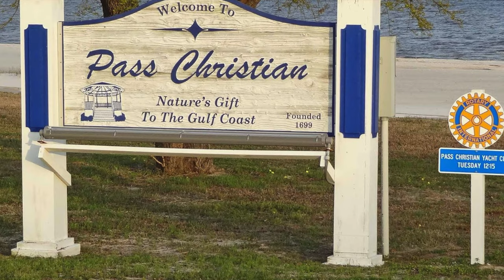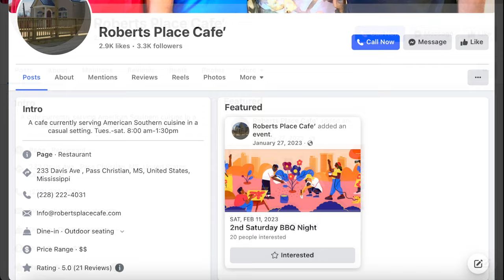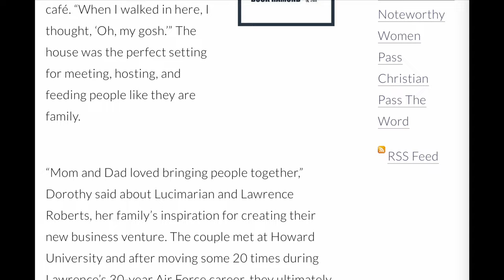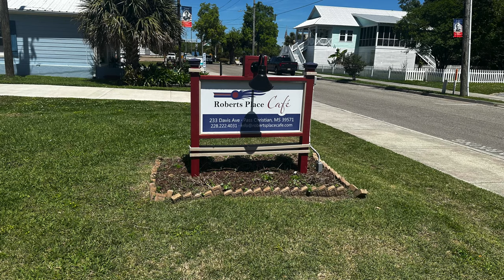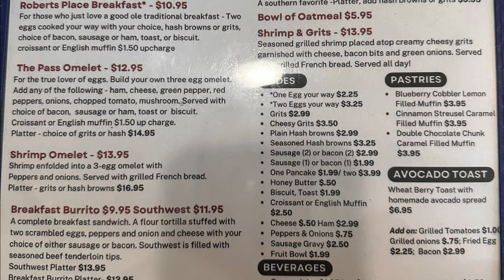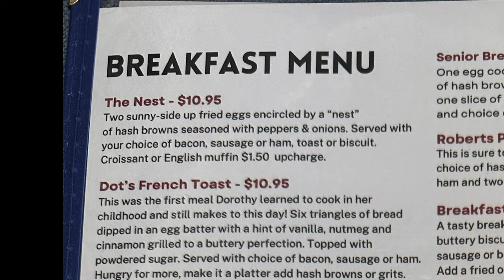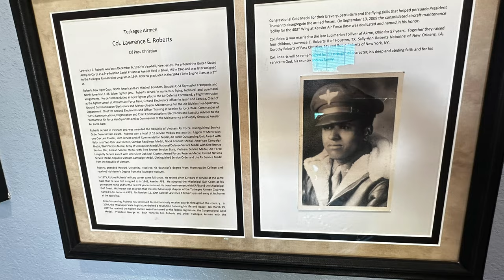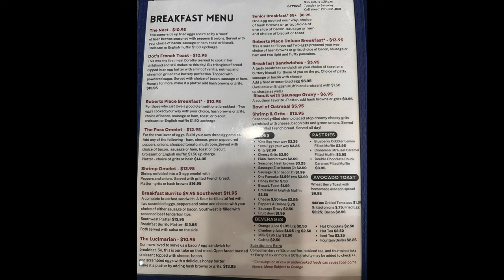REVIEW - Robert's Place Cafe, Pass Christian, MS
Traveling2See Restaurant Review Pass Christian, Mississippi

Robert's Place Cafe

One of our Top Restaurants in the Mississippi Gulf Coast also known as Coastal Mississippi 2024.

Robert’s Place Cafe
233 Davis Ave, Pass Christian, MS, United States, Mississippi

Roberts Place Café: Turning a Home into a Homey Restaurant

YouTube Music: Sleepless Aloha by Reed Mathis

See the other Traveling2See Mississippi Gulf Coast, Coastal Mississippi Restaurant Reviews.

This is a channel about our traveling adventures, from vacations, weekend wanders, and interesting places around home. We will discuss how we planned the trip, research, travel planning, booking travel, rooms, tours, events. I’ll share some are fascinating stories that I have picked up along the way and tips that I wish we had known.

Love to travel, and love to share
Traveling is great on Land, Sea, and Air
Come with us as we go and see
Together how much better our traveling can be!

We receive no compensation on these reviews of establishments that we enjoy.